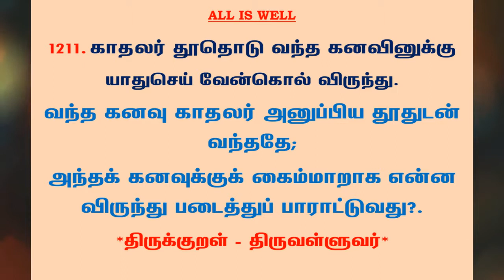#1259 | தினம் ஒரு திருக்குறள் - குறள் 1211 | Kural 1211 - Daily One Thirukkural